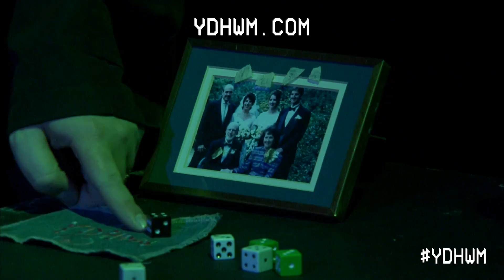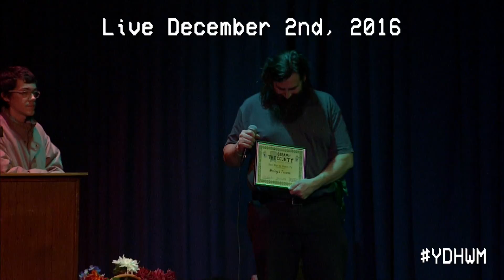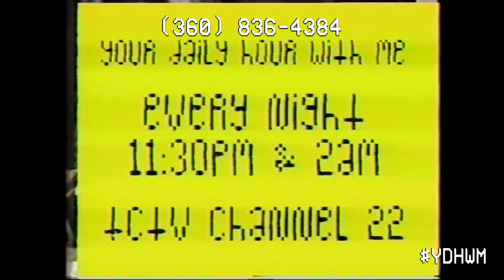YDHWM 2267 Cream of the County 2016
The votes are in and it's time for the 3rd annual Cream of the County Award Ceremony! Richard Pulsar is the host and Skrill Meadow is the studio band. Notable awards this year are Best Sidewalk Square in Thurston County, Best Tree in Thurston County, and Best Hair in Thurston County. Find out who wins!

day: friday
date: december 2 2016

161202